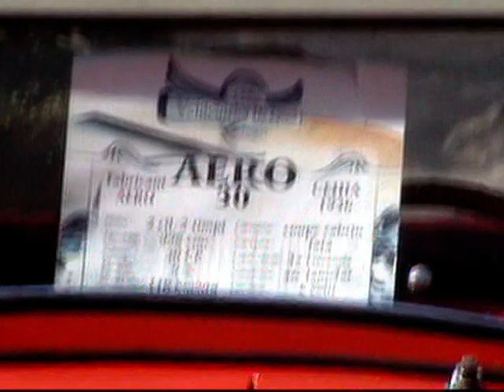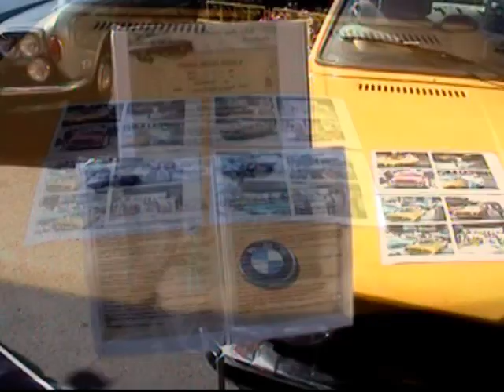Expozitie Masini de Epoca Tulcea 13 14 August 2011 Tulcea